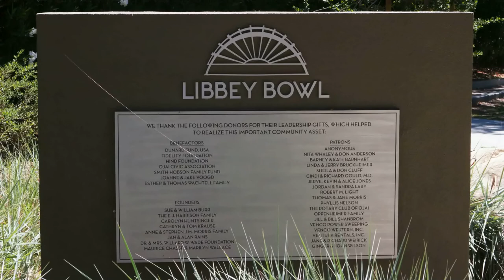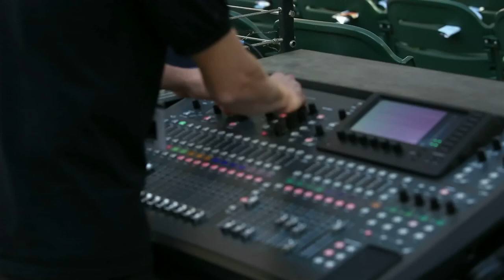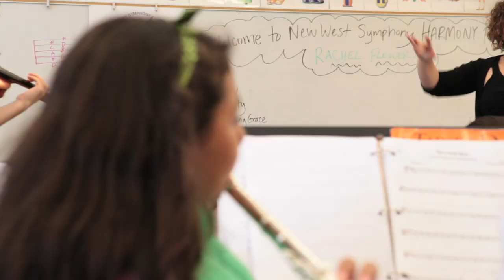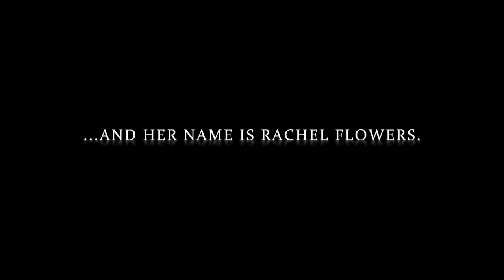"Hearing is Believing" Compilation Reel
Rachel Flowers- Hearing is Believing

1)Malambo Concert (7:54)
2) Rachel Visits the Harmony Project (5:19)
3) Rachel Transforms The Big Box Shopping Experience (2:46)
4) Trailer (2:22)
5) Funding Promo (4:24)